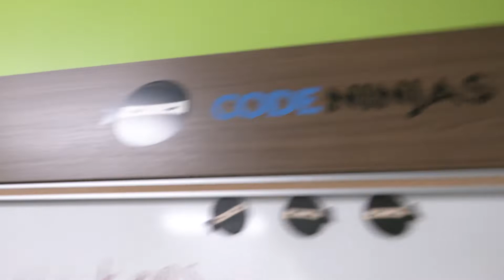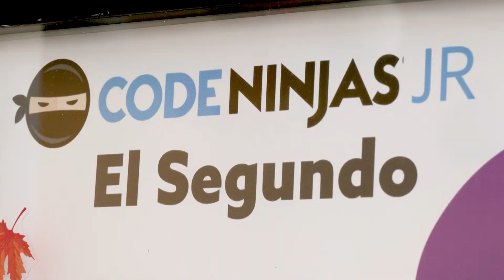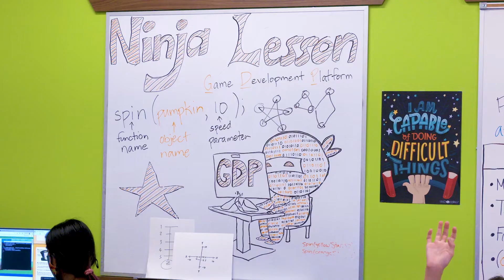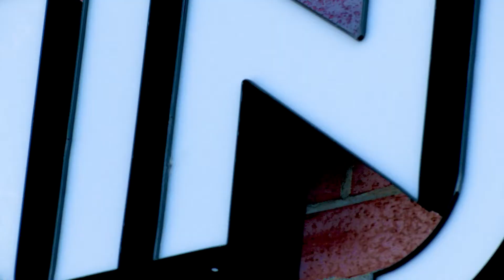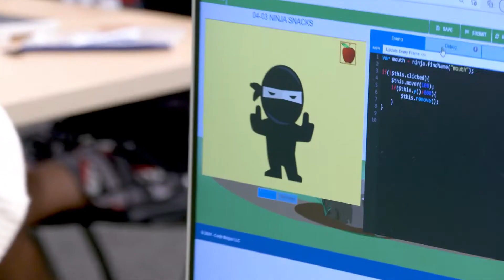Code Ninjas El Segundo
Why kids love coming to Code Ninjas El Segundo